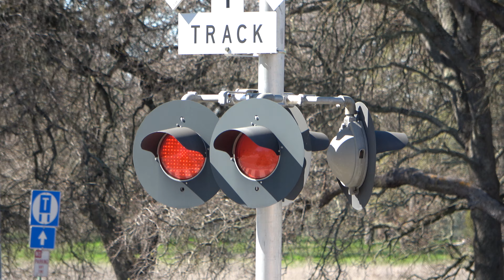Iron Point Rd. Railroad Crossing, Folsom CA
[Filmed Monday March 2, 2020]
Outbound Sacramento Regional Transit Gold Line Light Rail train passes through the Iron Point Road Railroad Crossing arriving at the Iron Point Station in Folsom California.

Sacramento Regional Transit - Metro Gold Line Outbound - SACRT, SCRT, SRTD 237, 224 CAF

Crossing Info
Location: Iron Point Road & Folsom Boulevard, Folsom California
Horn Setting: Quiet Zone
Crossing Owner and Maintainer: Sacramento Regional Transit
Bell Sequence: Ring through whole activation
Crossing Activation Track Type: Set Location Censors

Fabricated Metals Cantilever
Lights: Four pairs of 12x24 inch RSI LEDs
Light Heads: US&S
Brackets: US&S
Junction Boxes: US&S
- Cantilevers Shoulder Gated Mast Signal
Bell: General Signals Type 2 Electronic Bell
Lights: One pair of 12x24 inch RSI LEDs
Light Heads: US&S
Brackets: US&S
Junction Box: US&S
Gate Lights: Alstom-Aurora LEDs (NEG Edition)
Counterweight Arms: US&S
Mechanism: US&S Modal 95
Base: US&S

Median Signal
Lights: Two pairs of 12x24 inch Patco Industries LEDs

Shoulder Gated Mast Signal Left
Light Heads: US&S
Brackets: US&S
Junction Box: US&S
Gate Lights: Alstom-Aurora LEDs (NEG Branded)
Counterweight Arms: US&S
Base: US&S

Lights: Four pairs or 12x24 inch Patco Industries LEDs & RSI LEDs

Yellow Flasher Warning Signal Behind Me
Lights: One pair of 12x24 inch Yellow Safetran Fading LEDs In Traffic Lights
Brackets: L&W
Base: L&W